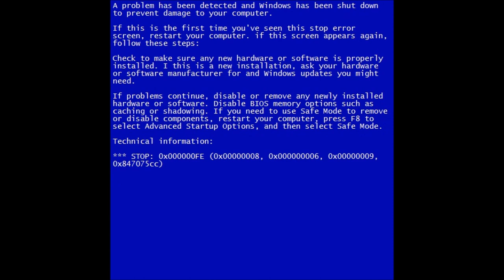Sleepless Elite - Mountain Refuge / Lagoon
WARNING: video contains flashing lights